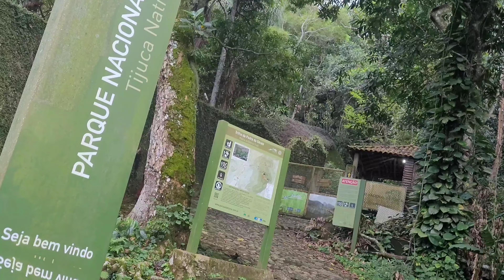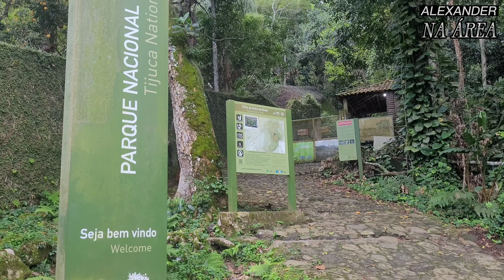GARGANTA do CÉU | DEPOIS DA PEDRA DA GÁVEA A MAIS PROCURADA POR TURISTAS NO RIO DE JANEIRO 2022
Nossa aventura de hoje será em uma das mais cobiçadas trilhas do Rio de Janeira, a saber, Pedra da Gávea. Porém, conheceremos a Garganta do Céu (trilha alternativa) a qual possui um visual lindíssimo para as praias da Zona Sul, Morro Dois Irmãos, favela da Rocinha e etc.

Depois da Pedra da Gávea vem a Garganta do Céu como opção de visita de turistas do Brasil e do mundo.

No vídeo eu dou o "caminho das pedras" pois ela não está sinalizada com placas!

Completei em 1 HORA aproximadamente.